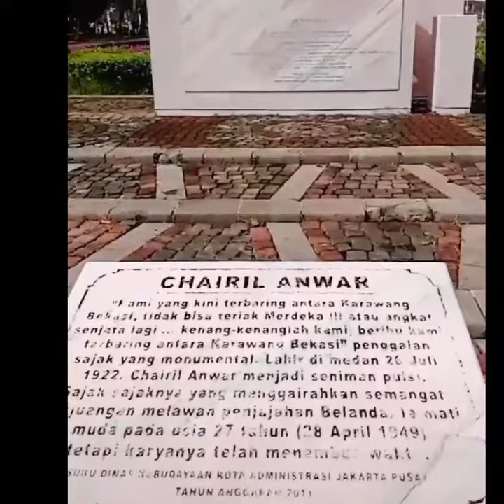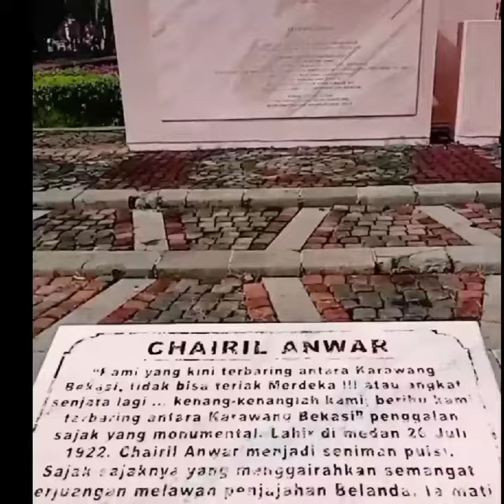KISAH DIBALIK TERCIPTANYA PUISI KARAWANG-BEKASI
Puisi Karawang Bekasi lahir karena peristiwa perang hebat di Bekasi hingga ke Karawang , tepatnya di Rawagede. Chairil Anwar saat itu berada di Karawang dan mengetahui adanya pembantaian di Rawagede, kemudian menjadikan peristiwa itu sebagai bahan penulisan puisi.